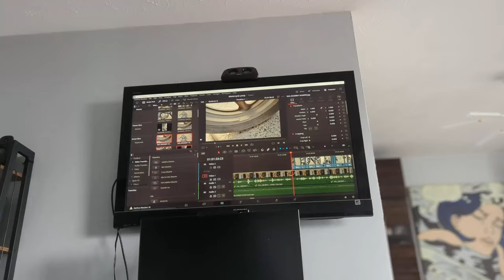How To Get Over A Breakup Or Anything In 30 Days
Come buy a reptile from me or come for a Haircut!
I appreciate every single person that does business with me and do my best to keep everyone happy!

Feel free to grab us some coffee!

Join our main page @SnakeCakeExotics for more reptile-based content!

Favourite lens Prime Lens (fast clear and bright!)

About Me!